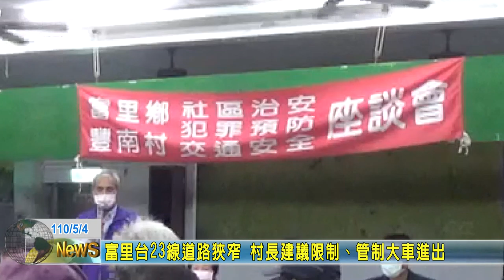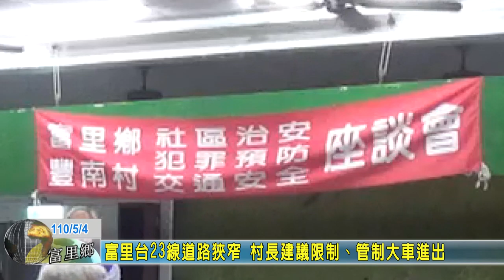20210504 03 富里台23線道路狹窄 村長建議限制管制大車進出